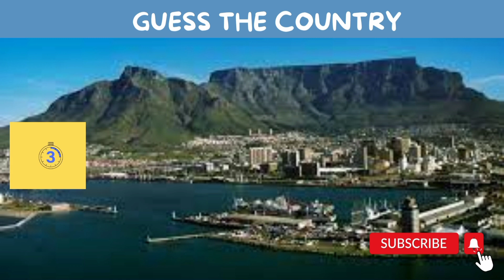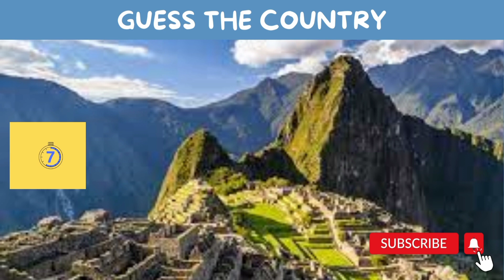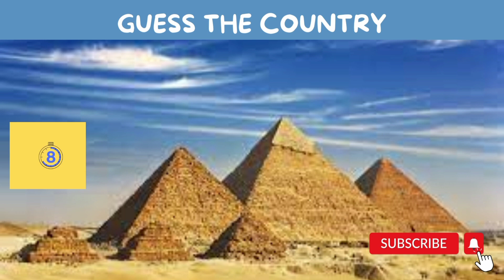GUESS THE COUNTRY BY THE LANDMARK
Embark on a virtual journey across the globe as we challenge your knowledge about countries through their most iconic landmarks. Get ready to test your geography expertise and learn fascinating facts about the different cultures and places.Join us for an interactive and engaging experience that Will broaden your horizons and make you a true world explorer.

guess country by famous landmarks
# guess country by land
# guess country by landmarks quiz
# guess country by the landmark or monument
# guess the country by the landmark quiz meister